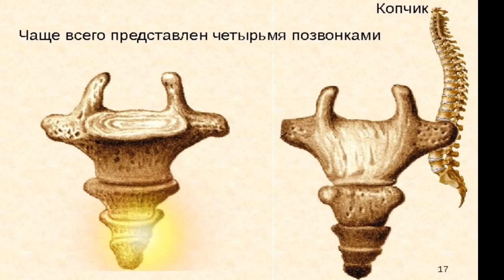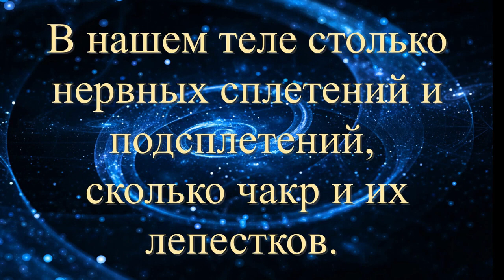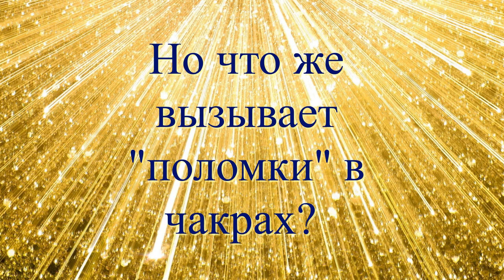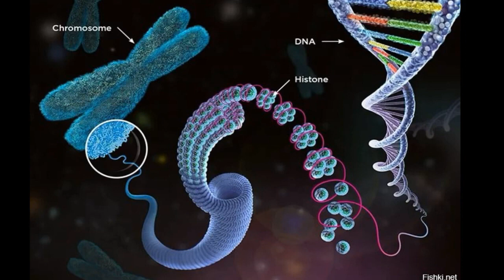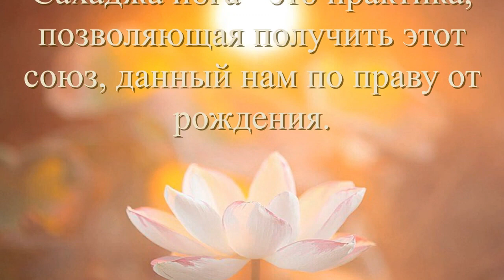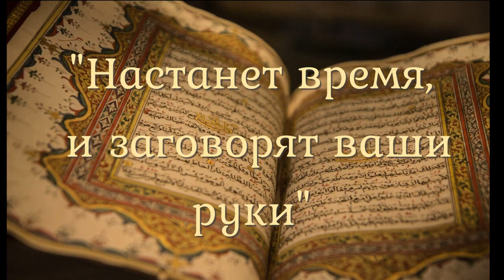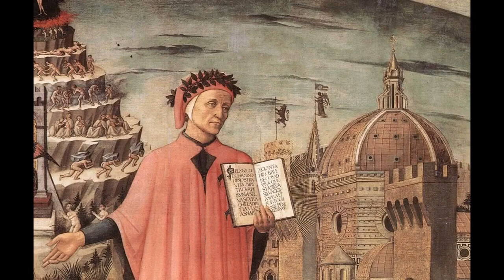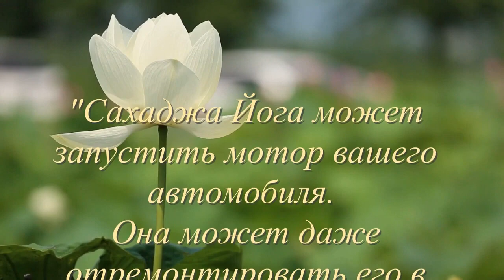Как пробудить Кундалини?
Как пробудить Кундалини? Решение даёт Сахаджа Йога.
Кундалини в разных культурах.

• Почему и как пробуждение нашей внутренней силы жизни ведёт к исцелению.
• Как описывали Кундалини в разных культурах и религиях в древности.
• Что нам даёт союз с Абсолютом?
• Каким образом мы можем проводить самодиагностику с помощью Кундалини.
• Почему возникают "поломки" в чакрах.
• Современная физика и строение энергетического тела человека.
• Что такое самореализация, или второе рождение? Как это описывалось разными святыми..
• Что такое вибрации?